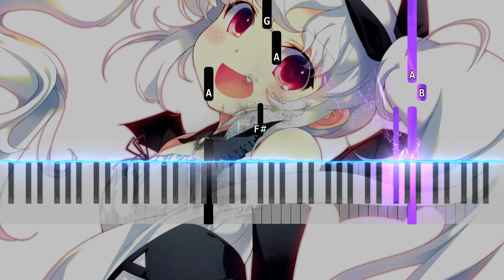Drapeko - Yakusoku Synthesia Midi Piano Tutorial & Download